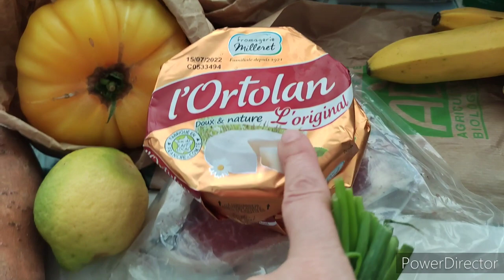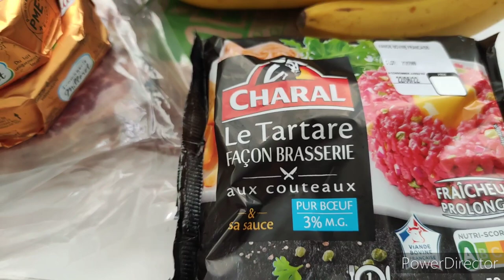🔴 EPICERIE LA BELLE VIE RETOUR DE COURSES | Sybil La Débrouille 2.0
Voici mon code pour beneficier de moins 10€ sur votre commande :
Mettez mon mail qui est dans la description